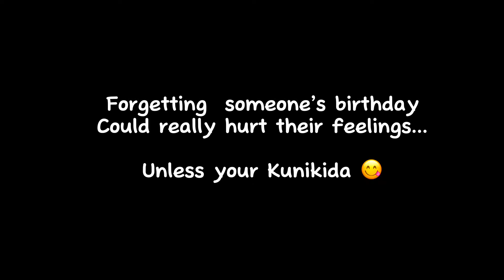Did they forget Kunikida’s birthday? || Kunikida ANGST || Slight Kunikatai || Emo Kuni